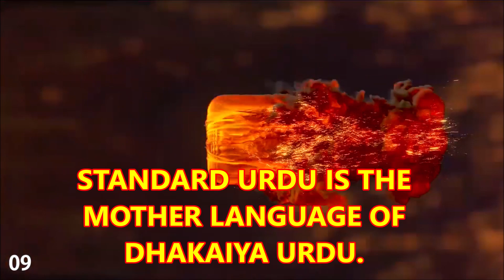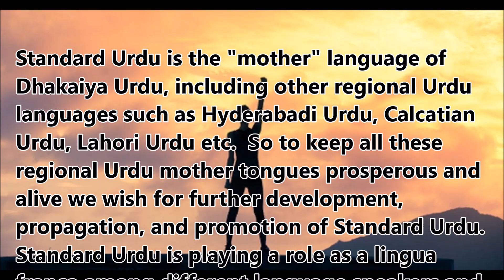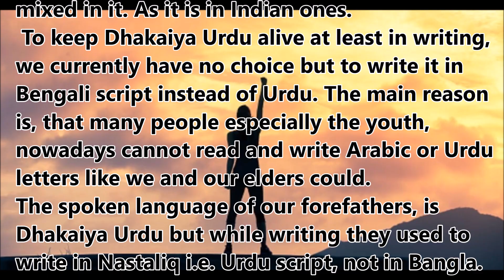STANDARD URDU IS THE MOTHER LANGUAGE OF DHAKAIYA URDU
STANDARD URDU IS THE MOTHER LANGUAGE:
Standard Urdu is the "mother" language of Dhakaiya Urdu, including other regional Urdu languages such as Hyderabadi Urdu, Calcatian Urdu, Lahori Urdu etc.  So to keep all these regional Urdu mother tongues prosperous and alive we wish for further development, propagation, and promotion of Standard Urdu.
Standard Urdu is playing a role as a lingua franca among different language speakers and attained the position of global language nowadays.  Regional Urdu languages on the other hand, are the spoken language and mother tongues of the people of the respective regions. The mother tongue of the original inhabitants of Dhakaiya, Dhakaiya Urdu is the Urdu language in fact; but some Bengali is mixed in it. As it is in Indian ones.
 To keep Dhakaiya Urdu alive at least in writing, we currently have no choice but to write it in Bengali script instead of Urdu. The main reason is, that many people especially the youth, nowadays cannot read and write Arabic or Urdu letters like we and our elders could.
The spoken language of our forefathers, is Dhakaiya Urdu but while writing they used to write in Nastaliq i.e. Urdu script, not in Bangla.
We are not in favor of writing Urdu in any script other than Nastalik or Urdu alphabet.
At the same time, we suggest the new generation of Dhaka, to learn Arabic and Urdu alphabets. And we will continue to strive for it. When they can understand and read the Nastalik alphabet, only then   Dhakaiya Urdu writing will also be fully effective.